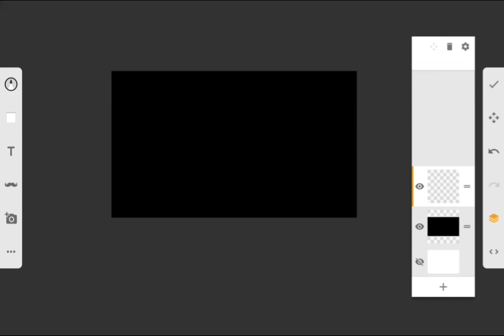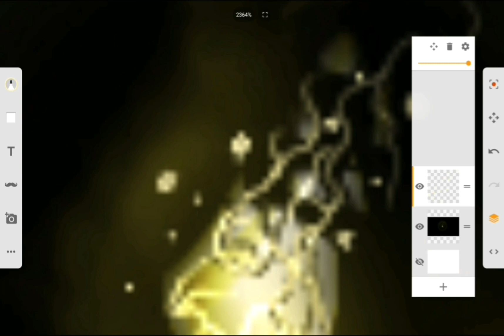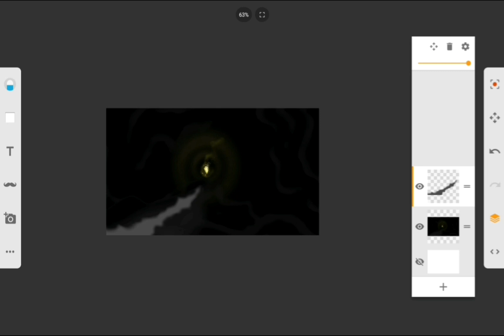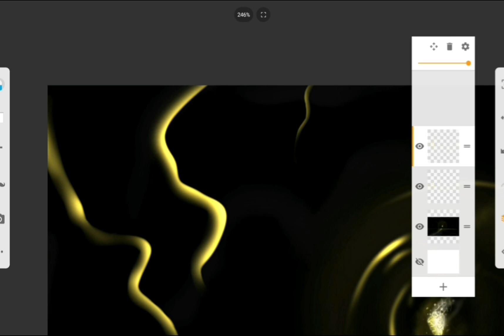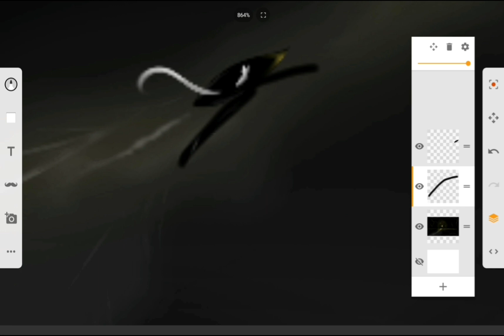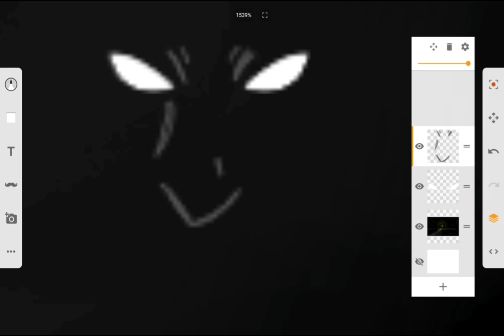Chasing Hope: a quick Akira drawing (oc speedpaint)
This is a quick speedpaint, but I liked how it came out and turned it into a speedpaint. This drawing is based off of a story of mine, but it's not a very important scene. Anyway, hope you like the speedpaint anyway.